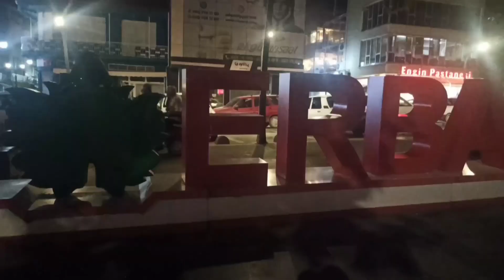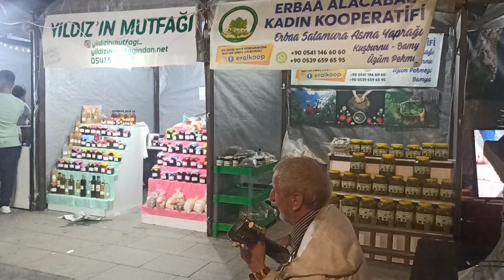ERBAA ÇARŞI ERBAA SOKAK ŞARKICISI ERBAA'NIN CÜMBÜŞCÜSÜ MUSTAFA SACCAK 7 25 TEMMUZ 2022